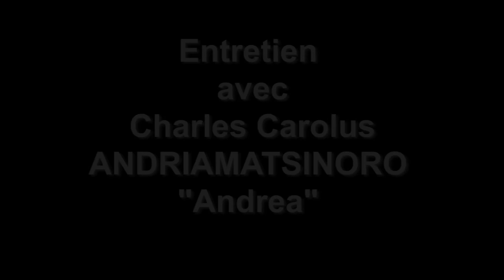Interview Carolus Andriamahitsinoro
Charles Carolus Andriamahitsinoro "Andrea" nous livre ses impressions à propos du match face au R.D.Congo et de l'ambiance au sein de la sélection nationale. Le déplacement au RD Congo dans le cadre des éliminatoires à la CAN 2017.